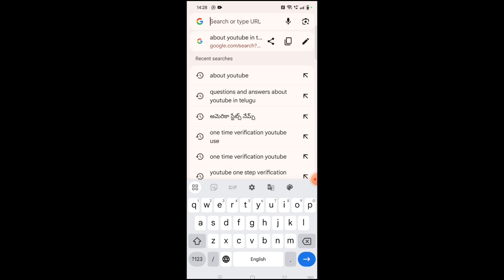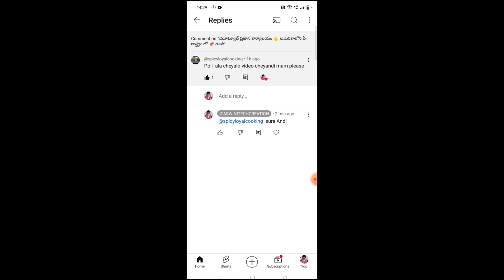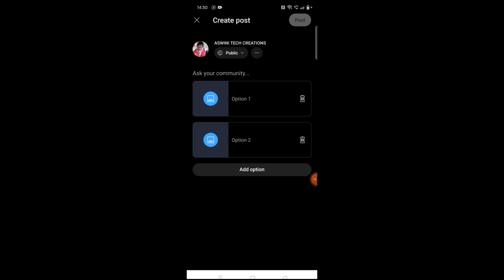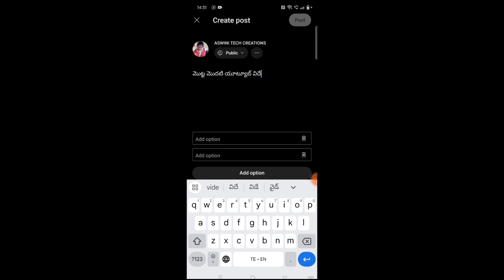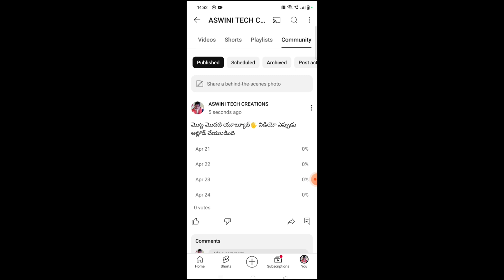How to create a poll on Youtube in telugu || make a youtube poll telugu || youtube polling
How to create a poll on Youtube in telugu || make a poll at youtube

You can watch my other Canva tutorials too on this channel. if you have any suggestions or questions please ask me in the comment section below so I can help you.

I upload Canva Tutorials and Canva hacks by which you can get some more ideas to create amazing content.

Tags by  : - Rapid tags

Editing
Video and audio : youtube create App

Thankyou.